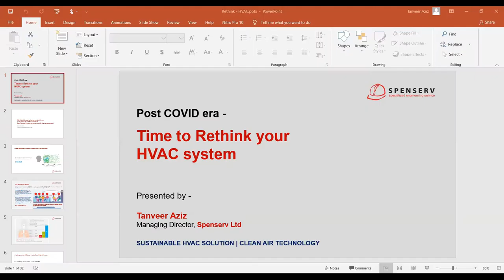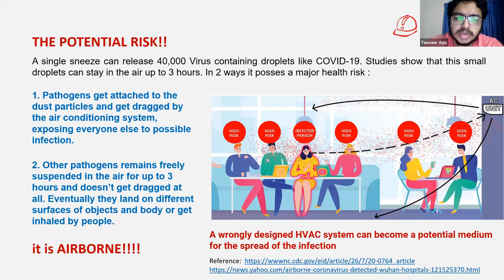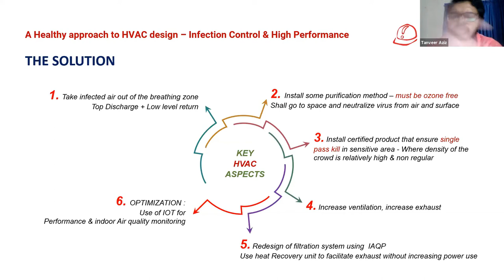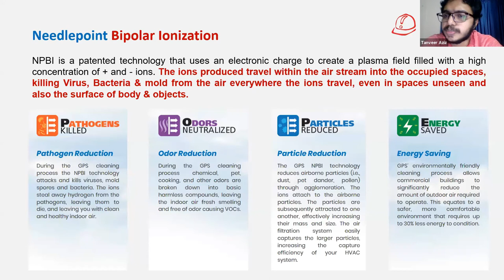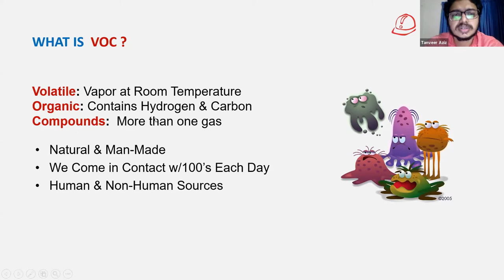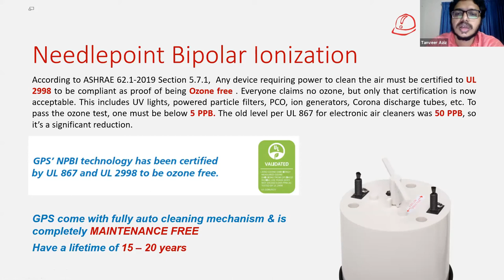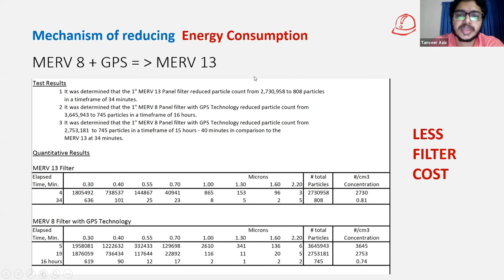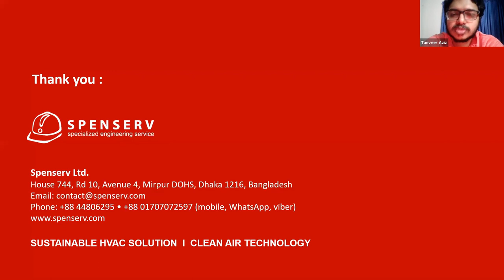ASK 002:Presentation on sustainable solution for Clean Air Technology by Spenserv.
Presentation on
Post covid 19 era
Time to Rethink your HVAC System
sustainable solution . Clean Air Technology
Presentation by
Spenserv
specialized engineering service

Special Thanks to
Ar.Khurshid Almeher (Tonmoy)
AAKAr. member 910101 for arrange such a beautiful presentation.

This Presentation is made by :
Spenserv
specialized engineering service
for any information please contact with the presenter.
AAKAr. Members
This presentation was made for only AAKAr. Members  if you want to share the presentation please use the video link.
Note: Please dont send invitation to aakar group. (It is a closed group for Alumni association of khulna University Architecture Discipline(AAKAr.)

Courtesy: Footage is not owned by me. Footage we used all are collected.

For USA Contents:
*** ANTI-PIRACY WARNING ***
This content is copyright to AAKAr . Legal action will be taken against those who violate the copyright of the following material presented.